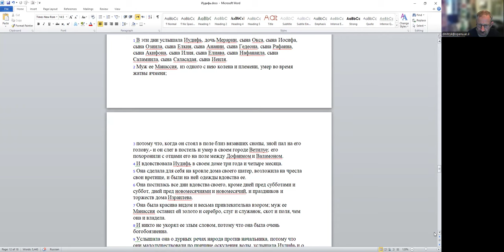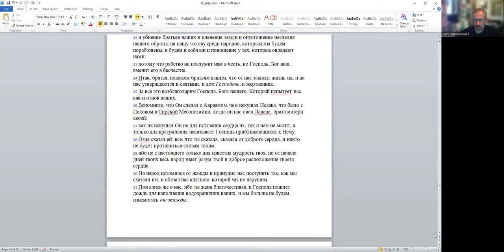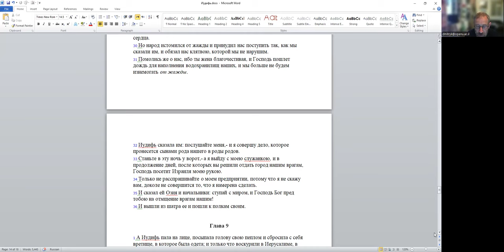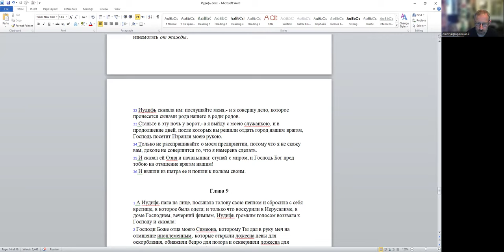«Книга Йеудит - явление героини: там, где нет вождей, женщина становится вождем», д-р Д. Копелиович